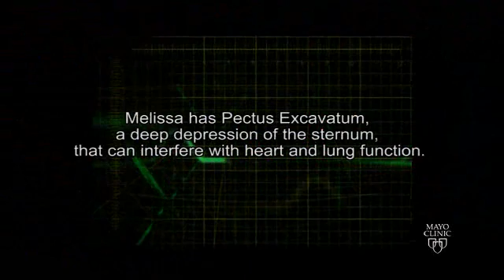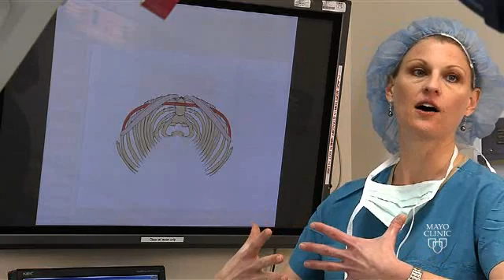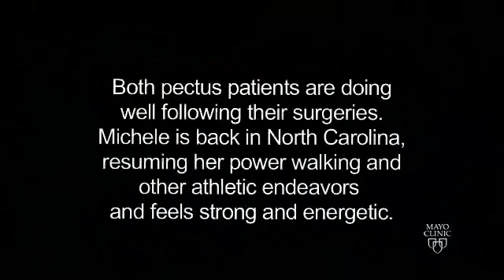Pectus Excavatum Story-Mayo Clinic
Pectus excavatum (PE) is the most common deformity of the chest wall, a condition in which the chest appears abnormally sunken.  More than just a cosmetic issue, PE, left untreated, can worsen with age and cause breathing and heart problems.  Mayo Clinic in Arizona is collaborating with Phoenix Children's Hospital to treat pectus in both adults and children.  Dr. Dawn Jaroszewski, Mayo Clinic cardiothoracic surgeon, explains about surgical treatment of PE.  Also, we see how a young Phoenix patient, age 17, underwent surgery at Phoenix Children's Hospital for her pectus excavatum.